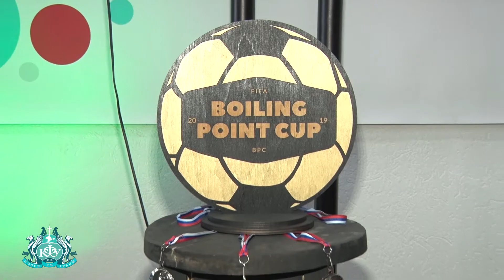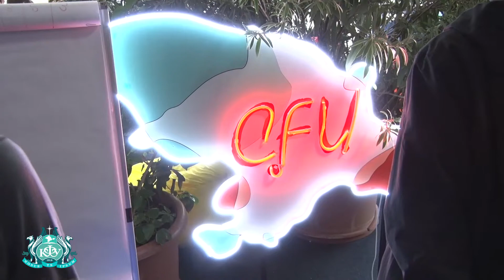Киберспорт в Крымском федеральном университете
«Boiling Point Cup» – это ответвление проекта "Ta.Liga", основная деятельность которого направлена на развитие и популяризацию киберфутбола на территории КФУ им В.И. Вернадского, как спорта.
В дальнейшем проект объединит на одной площадке студентов, администрацию и преподавателей различных структурных подразделений Крымского федерального университета, и создаст мощную киберспортивную культуру.